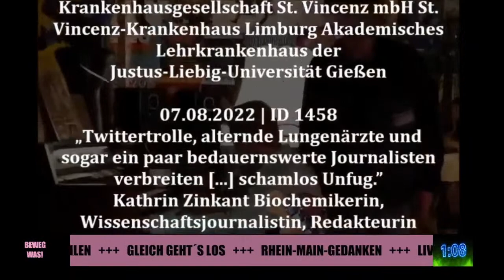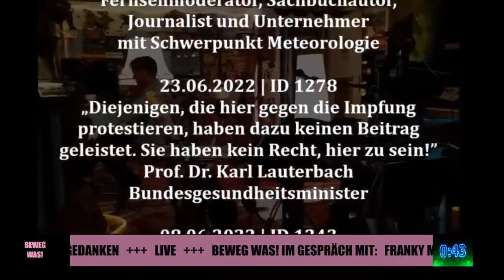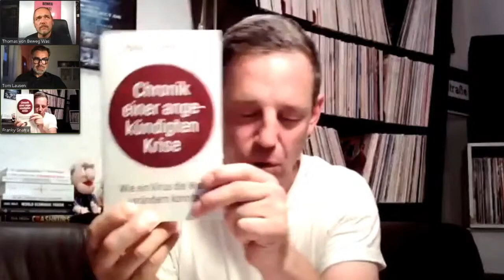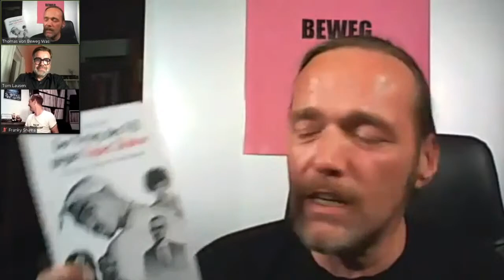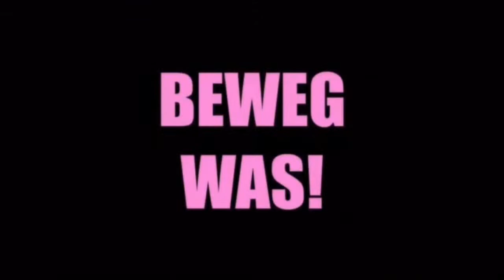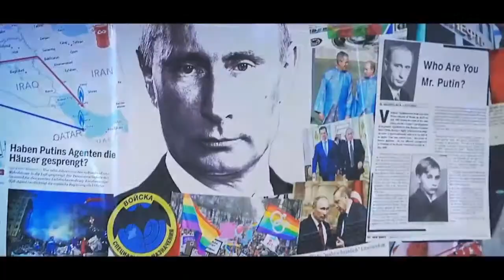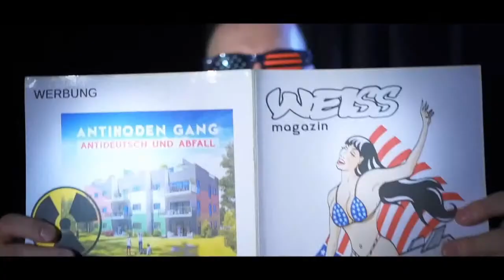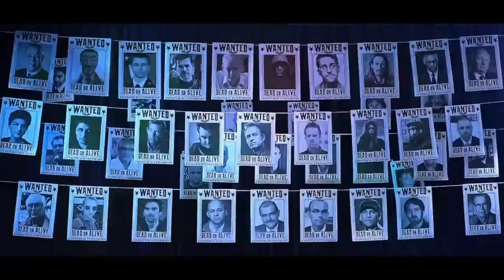Rhein Main Gedanken 133-Beweg Was! Im Gespräch mit Tom Lausen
Rhein Main Gedanken 133
Beweg Was! Im Gespräch mit Franky Müller. Unser Gast heute: Tom Lausen

Thema heute:
Stimmen zur Lage der Nation! ( Die Lage ist hoffnungslos, aber nicht ernst! )

Ein altes Sprichwort besagt:
„Traue keiner Statistik, die Du nicht selbst gefälscht hast!“
Deshalb wollen wir mit jemandem sprechen, der sich auf diesem Gebiet auskennt.
Freut Euch in unserer 133. Therapiestunde, direkt aus der größten Freiluftirrenanstalt dieser Welt, auf Tom Lausen!

Tom Lausen, Jahrgang 1967, wurde in Hamburg geboren und arbeitet seit 1987 als Programmierer und Datenanalyst. Von Beginn der sogenannten Corona-Pandemie an beschäftigte er sich eingehend mit den haltlosen Begründungen immer weiterer goutierender Gerichtsurteile zu den grassierenden Grundrechtseinschränkungen im Land. Schließlich begann er im August 2020 auf Bitten seines Bruders, des Hamburger Rechtsanwaltes Sven Lausen, vertiefende Recherchen zum Thema und begab sich auf die Suche nach der Wahrheit im Corona-Datenchaos sowie zur politisch behaupteten Überlastung des Gesundheitssystems. Mittlerweile wird seine Arbeit von einem weltumspannenden Netzwerk aus hochkompetenten Koryphäen unterstützt — von unter anderem Informatikern, Statistikern, Notärzten, Krankenhauscontrollern, Richtern, Staats- sowie Rechtsanwälten.

Sonstige Links:
Kleeblatt-Konzept: Bundeswehr verlegt Intensivpatienten

Wer unsere Arbeit von Beweg Was unterstützen möchte, kann dies gerne hier tun